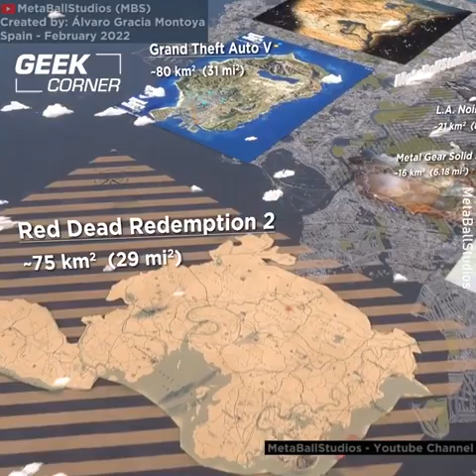Video Game Maps 3D Size ComparisonGamology - The Best of Gaming | 2022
Gamology - The Best of Gaming

Video Game Maps 3D Size Comparison

About Gamology - The Best of Gaming
Gamology is the leading social gaming media.

Keep up with the latest gaming news,
Discover the best gaming content and interact with a community of passionate gamers.

Gamology is a Jellysmack Inc. brand.